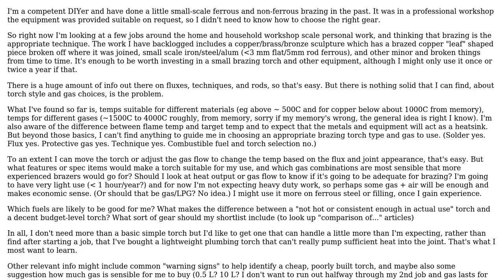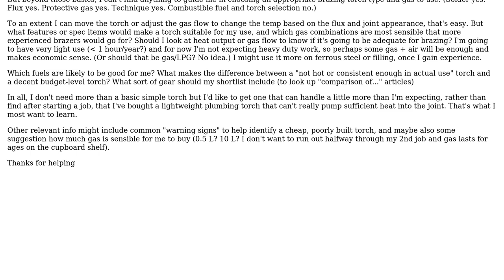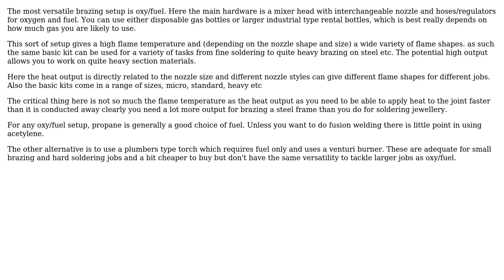Engineering: Type of brazing torch / gas that would be appropriate?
With thanks & praise to God, and with thanks to the many people who have made this project possible! | Content (except music & images) licensed under CC BY-SA | Music | Images & others | With thanks to user Stilez user Chris Johns and the Stack Exchange Network Trademarks are property of their respective owners. You are responsible for your own actions.